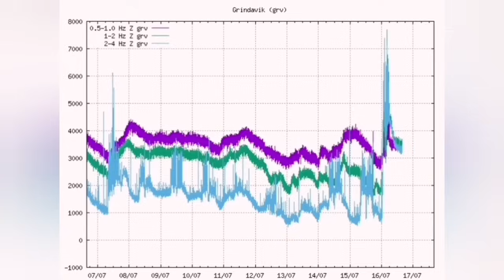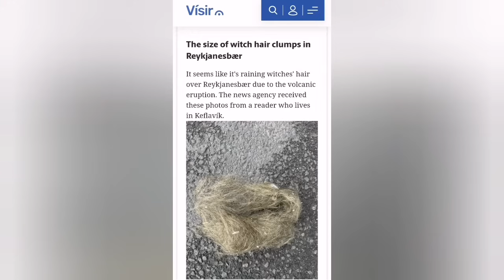Huge Crater Chain Forming, Iceland Volcano Eruption, Svarstengi, Litla Skógfell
My estimate suggests that 120 million tons of magma are accumulated in the Svartdengi Volcanic System, moving laterally toward North West. Whether it is ready to erupt needs further data, although now we have well passed the threshold for the last eruption in April 2025. Analysis presented in this video:
Iceland Eruption 15 July Update, Ready To Erupt 120 Megatones Of Magma, Svartsengi,Reykjanes Volcano

I am a geologist by profession and training. This is an educational channel devoted to geological knowledge and education. I work hard to make the material you see presented to you in this short concise videos. It is a constant stream of unique graphics and presentations of scientifically accurate and timely information about volcanoes. I am here for you to report everything about this fascinating subject. This is my expertise, my professional training, my education and my job.